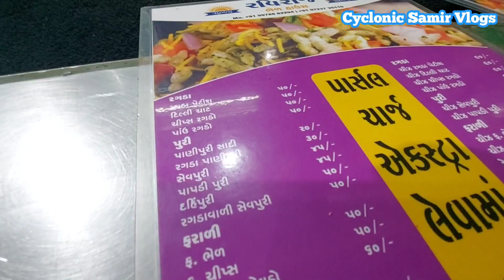ચાઇનીઝ કોલર ટીશર્ટ માટે ધંધે લાગ્યો | રાત્રે 10 વાગે વડાપાવ ખાવાની ઉચ્છા | લગ્નની મોસમ| ચૂટણીની મોસમ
ચાઇનીઝ કોલર ટીશર્ટ માટે ધંધે લાગ્યો | એક દિવસમા કટલુ બધુ | જીંજરાની મોસમ | લગ્નની મોસમ| ચૂટણીની મોસમ